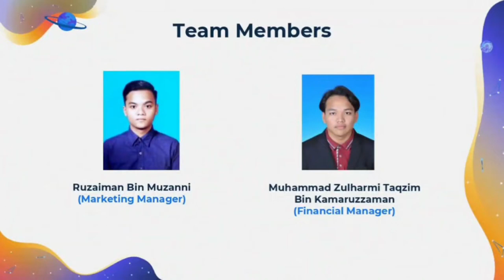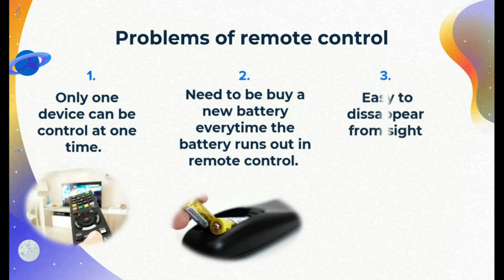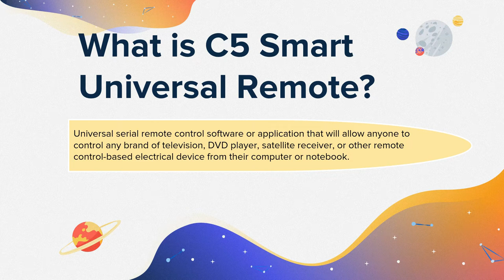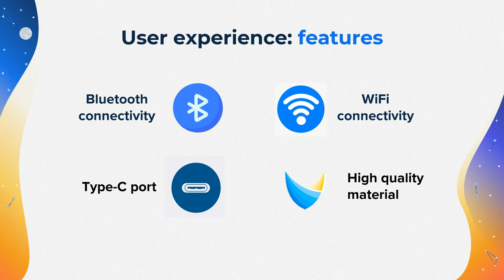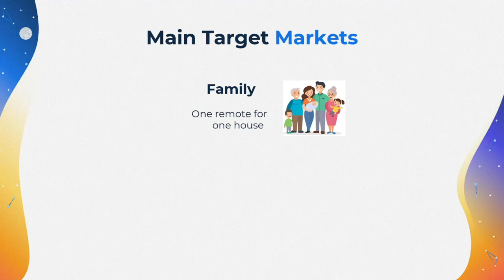Video Pitching C5 SMART UNIVERSAL REMOTE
ADIB ,RUZAIMAN, AUWIS, AZRI, ZULHARMI
For ENT600